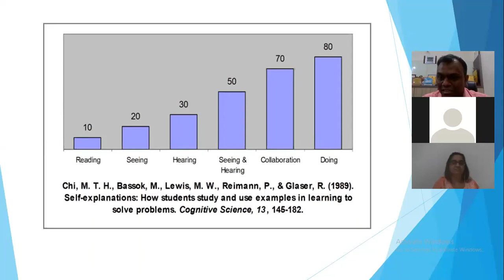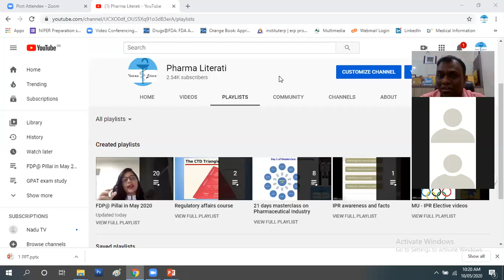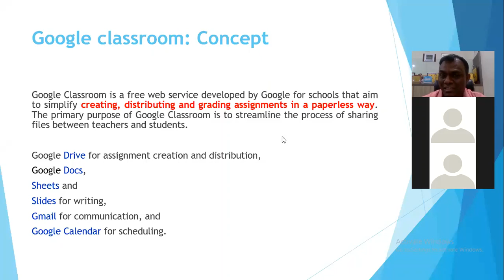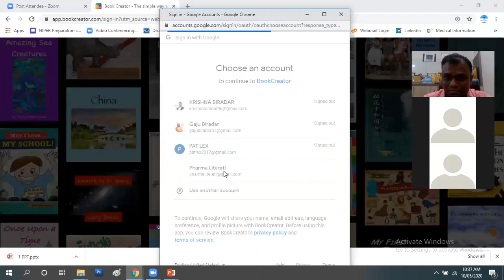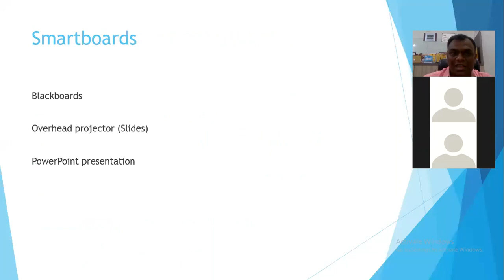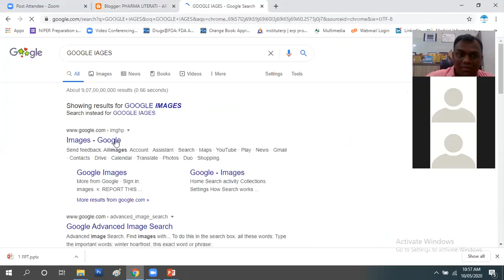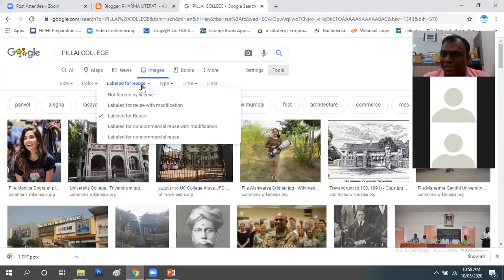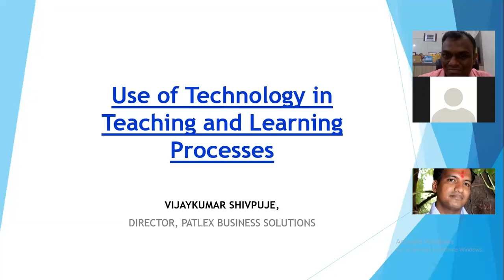FDP on 'INNOVATION, IPR and ENTREPRENEURSHIP' - Day 7 session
The session is about use of technology in the teaching learning practices